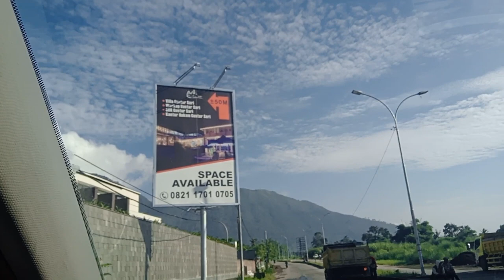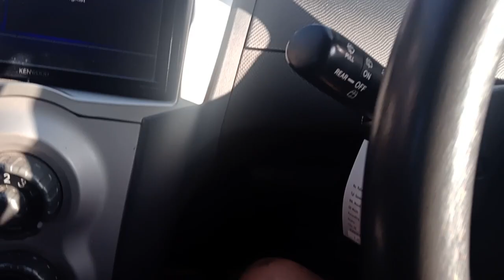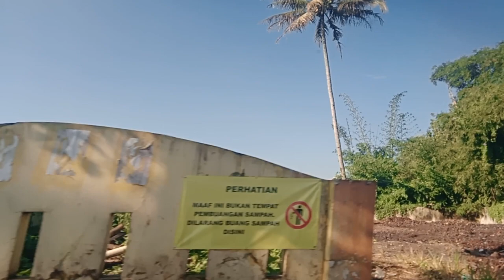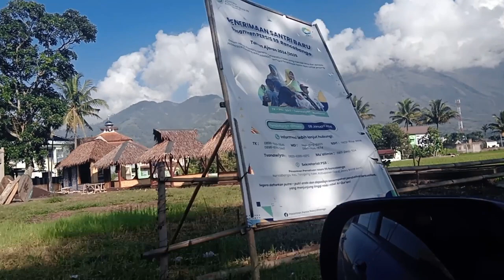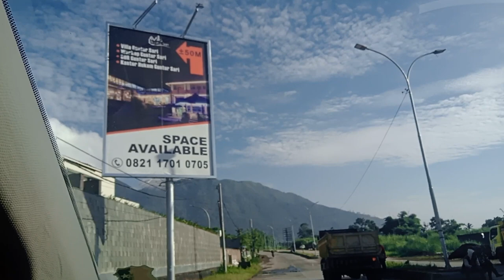Beautiful Relaxing Music | Music For Relaxation and Deep Sleeping | Kacapi Suling Sundanese music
Kacapi Suling Sundanese Music it's a Music with have vibes positive to give you feel Relax, reduce stress and this type of music is ideal for dealing with anxiety, stress or insomnia as it promotes relaxation and help get rid of bad vibes. They can also use this type of music as a back ground for meditation or relaxation in their sleep.